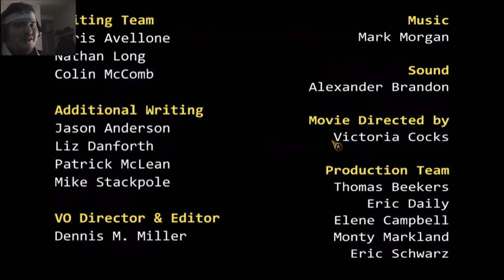Let's Play Wasteland 2 Ep 01 - Introducing the misfit duo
New let's play series starting! I'm playing the Wasteland 2!
Introducing the misfit duo, Mike Johnson and Jane Janeson, who doesn't come along together too well, but they need each other to survive in the harsh world, that's why they keep staying together.
Many misfortunes in ahead! But they are both so adorable!
See how the story begins!